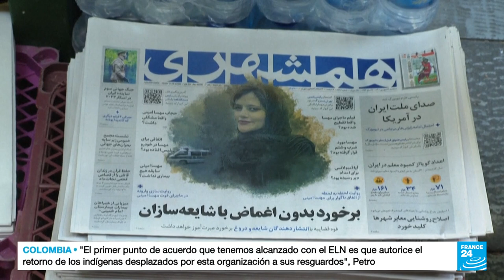Irán suprime la policía de la moral, luego de tres meses de protestas • FRANCE 24 Español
El fiscal general de Irán, Mohammad Jafar Montazeri, anunció que las autoridades competentes habían suprimido la policía de la moral, que existía desde 2006, según informó la agencia de noticias ISNA. Montazerí precisó que el poder judicial seguirá supervisando el comportamiento de la sociedad e insistió que la vestimenta de las mujeres sigue siendo muy importante.